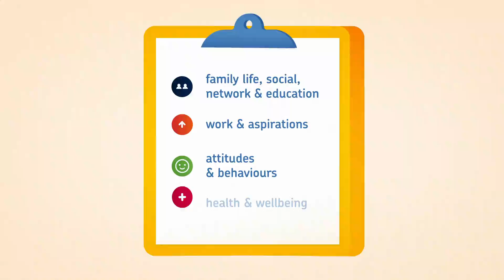What is a household panel study?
Understanding Society is a household panel study. See why interviewing everyone in a household is important and why household panel data is so helpful for researchers and policymakers.